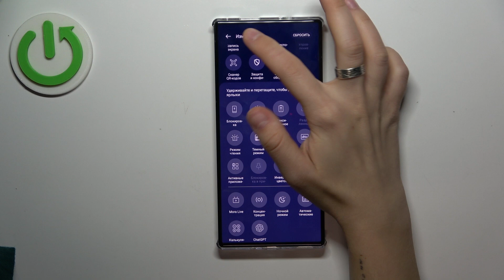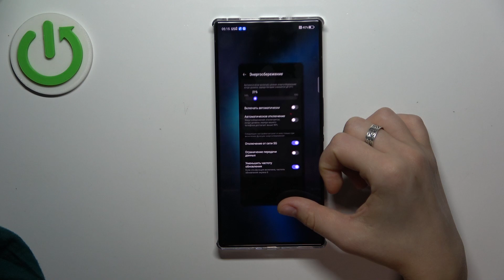Redmagic 9S Pro | Как включить и настроить режим энергосбережения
В этом видео мы подробно расскажем, как включить и настроить режим энергосбережения на игровом смартфоне Redmagic 9S Pro. Мы покажем, как активировать этот режим, чтобы продлить время работы устройства от батареи, а также как настроить различные параметры для оптимизации потребления энергии. Узнайте, какие функции и настройки могут помочь вам управлять энергопотреблением, чтобы вы могли максимизировать производительность и время автономной работы вашего устройства.

Как включить режим энергосбережения на Redmagic 9S Pro?
Какие настройки можно изменить в режиме энергосбережения для оптимизации работы батареи?
Какой эффект оказывает режим энергосбережения на производительность устройства?
Как настроить параметры энергосбережения для различных приложений на Redmagic 9S Pro?